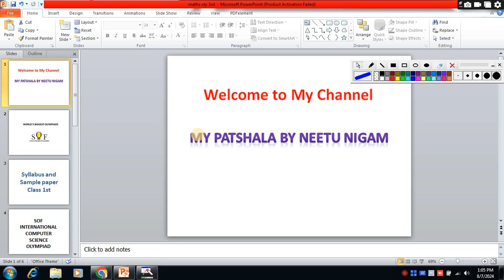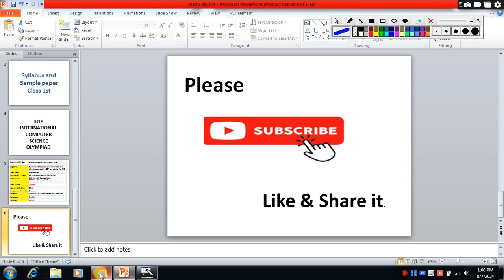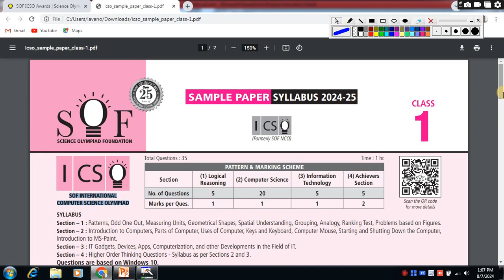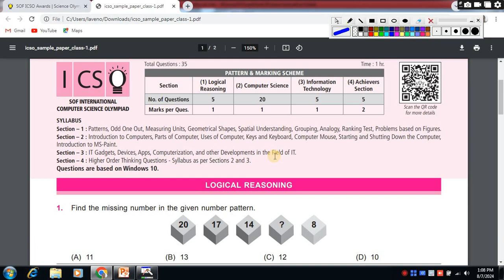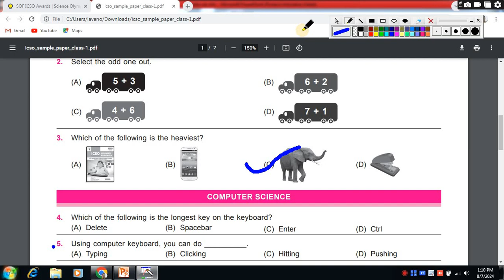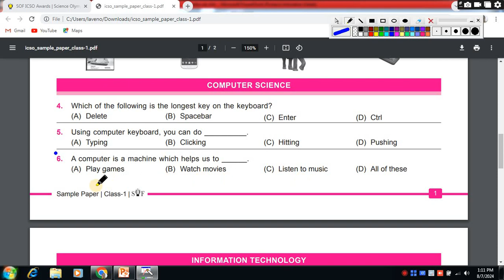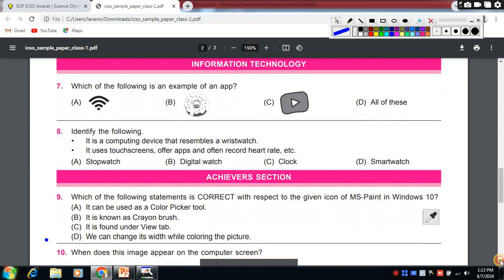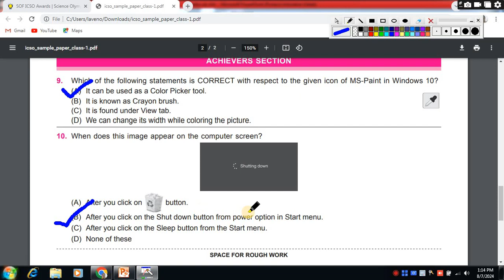CLASS 1ST COMPUTER OLYMPIAD (ICO)2024-25//Full information/Exam pattern/Syllabus/ Process /Exam Date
CLASS 1ST MATHS OLYMPIAD (IMO)2024-25// / Full information/Exam pattern/Syllabus/ Process /Exam Date